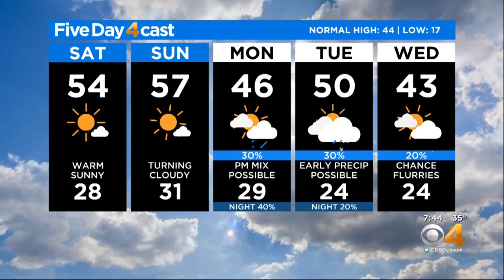Next Weather System Arrives Monday